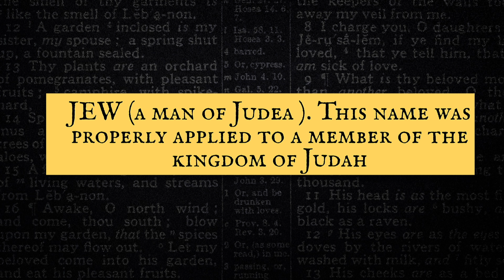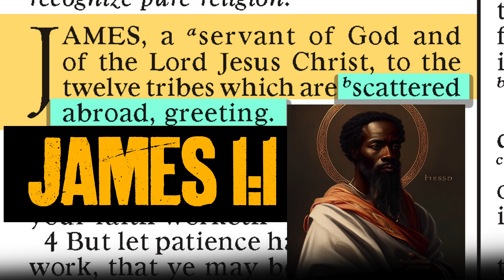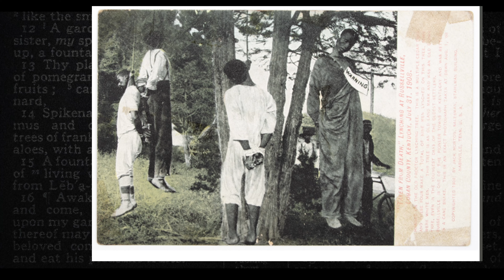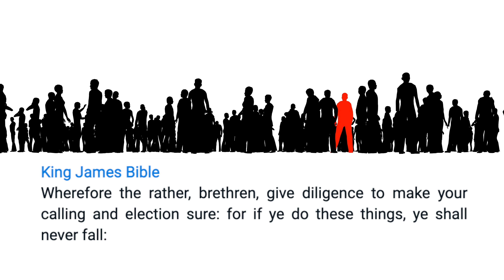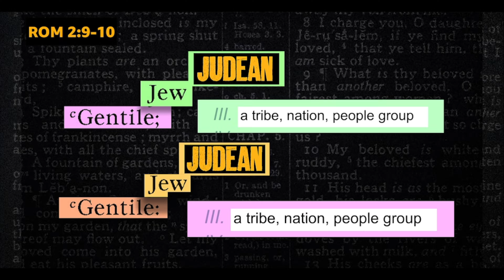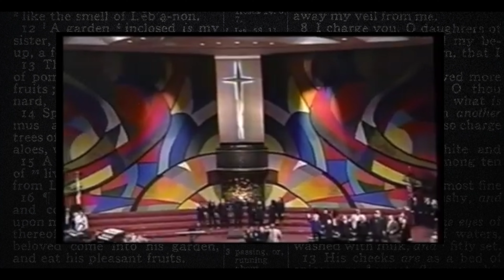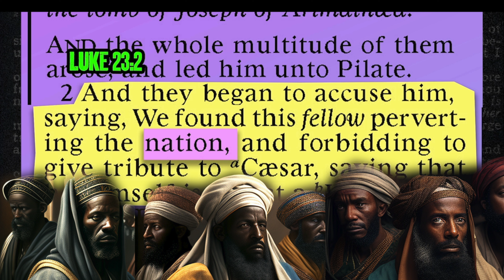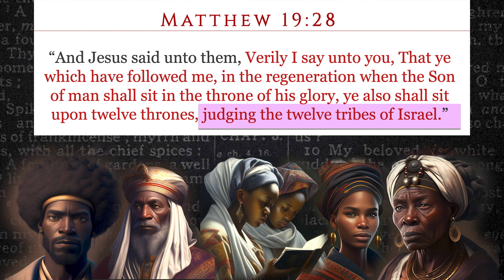Uncovering the Surprising Origin of the Chosen Israelites in the New Testament!